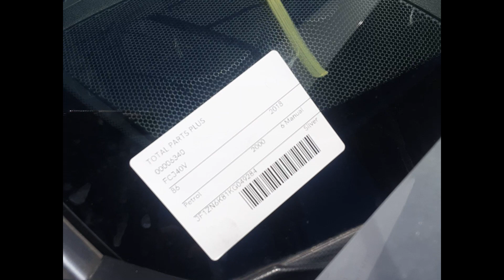2018 Toyota 86 – Engine Test 6340